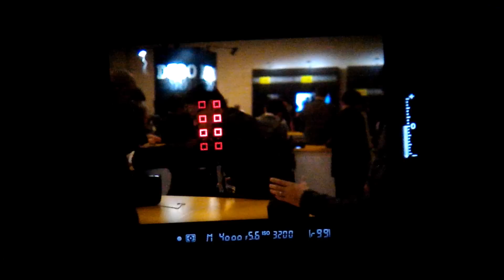Nikon D5 12fps continuous shooting